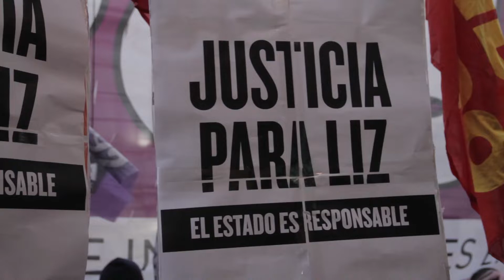Por Liz, contra los gobiernos del aborto clandestino // Movilización a la Casa de la Pcia. de Bs As